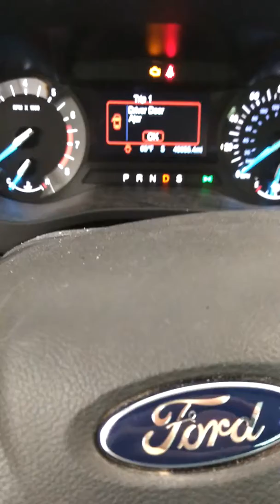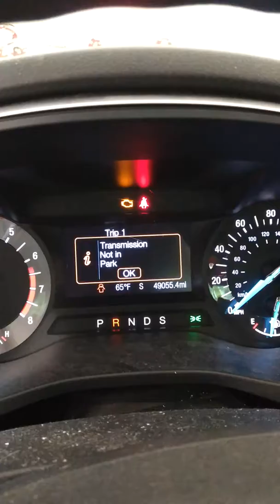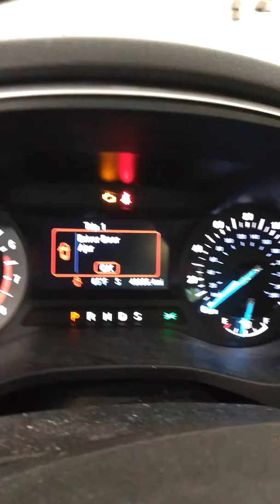My moms transmission